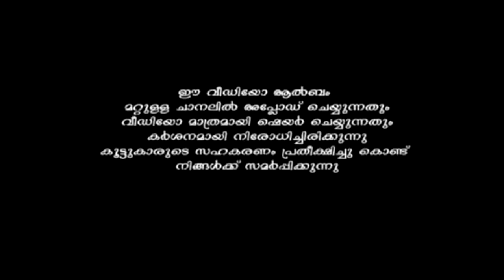THAVASSUL BAITH | ABDULLAH FADHIL MOODAL | SINAN POOKOTTUMPADAM | NASAR CHERUMUKK | 2020 | HD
Singers: Abdullah Fadhil Moodal & Sinan Pookottumpadam
Direction: Nasar Cherumukk
Camera: Jaleel Tirurangadi
Editing: Shamsu Mampuram
Studio: Yaron Moonnakkal
Editing Studio: Voice Mall Kolappuram
Production & Marketing: New Fouzan Media

Special Thanks:
ᴍᴀɴsᴏᴏʀ ᴋʟɪɴᴀᴋᴋᴏᴅᴇ
ᴛʜᴀsʀᴇᴇғ ᴇᴅᴀᴘᴘᴀʟ
ʜᴏᴜsɪʙ ᴍᴜᴛᴛᴀɴɴᴏᴏʀ
ᴀʙɪᴅᴇᴇɴ ᴋᴏᴅᴜᴍᴜᴅɪ
ɴᴀғɪʟ ᴄʜᴇʀᴜᴍᴜᴋᴋᴜ
sʜᴀʙᴇᴇʙ ᴋᴏᴅɪɴʜɪ
ᴊᴀᴅᴇᴇʀ ᴍᴀᴍʙᴜʀᴀᴍ